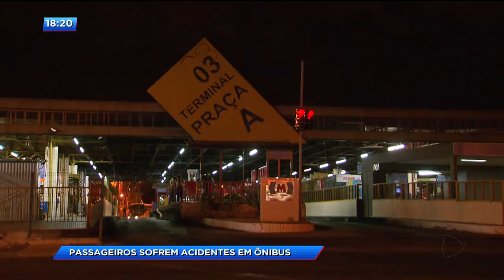CA - Passageiros sofrem acidentes em ônibus - 31-08-2018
A repórter Jakeliny Mendonça foi até dois terminais de ônibus conversar com passageiros pra tentar descobrir por que tantas pessoas estão se acidentando em plataformas na hora de embarcar ou descer dos veículos.